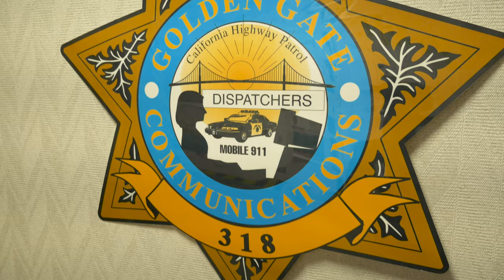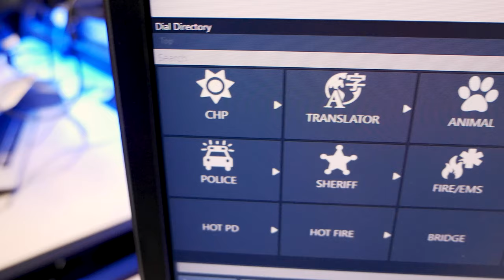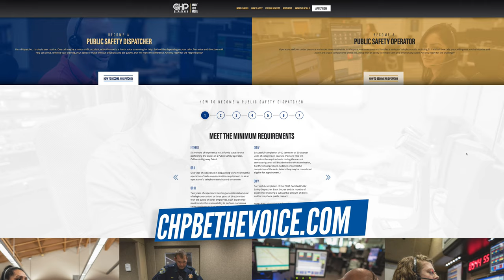Golden Gate Communications Center - CHP VLOG Ep. 7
Get an inside look at the Golden Gate Communications Center,  one of the many communications centers throughout the state for the California Highway Patrol. Here, CHP Public Safety Dispatchers and Operators work to provide an essential public service by being the vital first point of contact when someone dials 911. Learn how Dispatchers route incoming calls and communications to CHP Officers out in the field on patrol. Follow along and learn that it takes to be the voice of the CHP.

Learn more about a career with the California Highway Patrol

Join and become the Voice of the CHP!